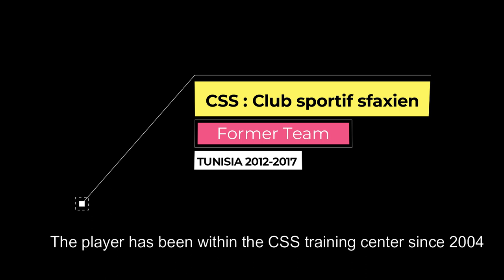HOUSSEM LOUATI HL-28 HIGHLIGHTS Directed by NAJEH SAMI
HOUSSEM LOUATI H-L28 HIGHLIGHTS Directed by  NAJEH SAMI